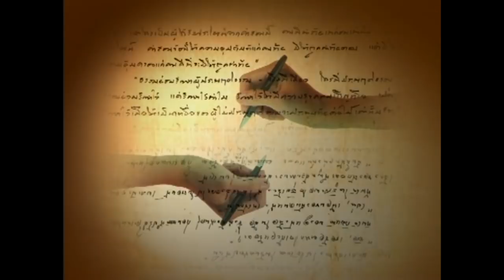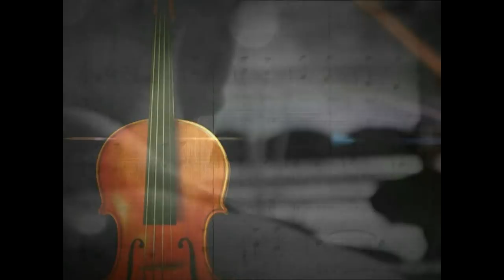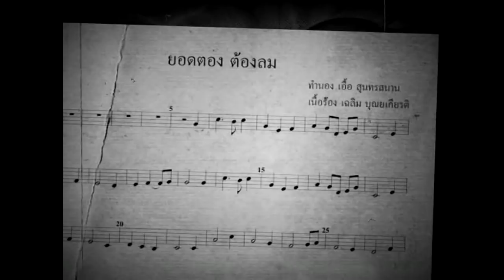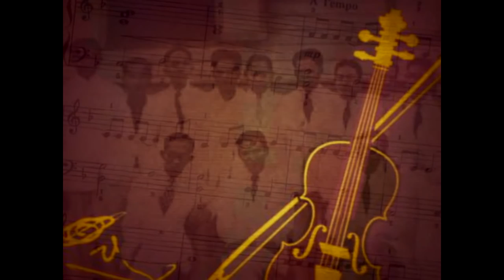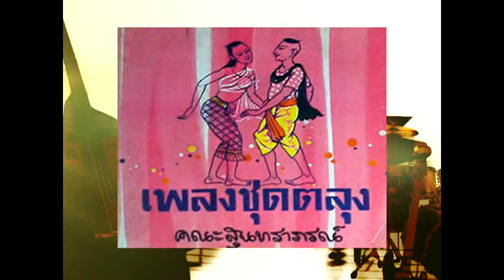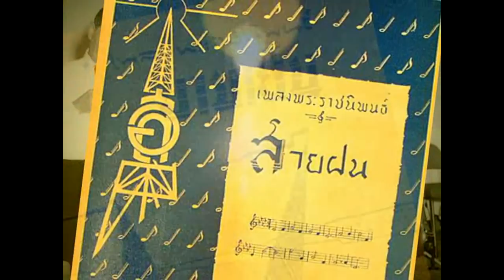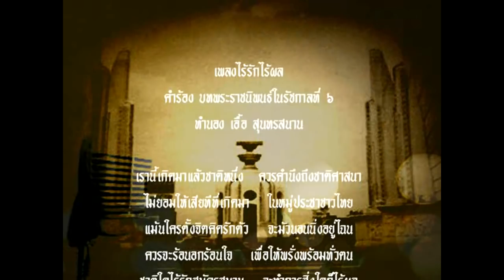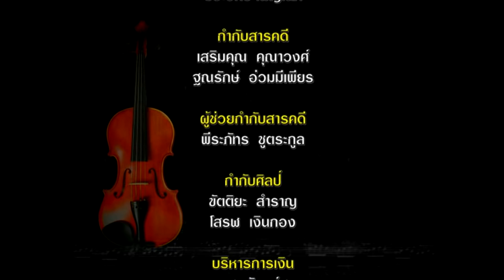สยามศิลปิน - เอื้อ สุนทรสนาน ขุนพลเพลงแห่งกรุงรัตนโกสินทร์ คีตศิลปิน ๔ แผ่นดิน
รายการ สยามศิลปิน ปีที่ ๓ ชุดที่ ๑
ตอน เอื้อ สุนทรสนาน  ขุนพลเพลงแห่งกรุงรัตนโกสินทร์ คีตศิลปิน ๔ แผ่นดิน

สารคดีโทรทัศน์ที่ถ่ายทอดเรื่องราวของศิลป­ิน ผู้สร้างสรรค์ผลงานศิลปะในด้านต่างๆ
เพื่อส­่งเสริมศิลปวัฒนธรรมไทย และสร้างแรงบันดาลใจให้กับเยาวชนรุ่นหลัง

มูลนิธิศิลปินแห่งชาติ

บริษัท ซีเอ็มโอ จำกัด (มหาชน)